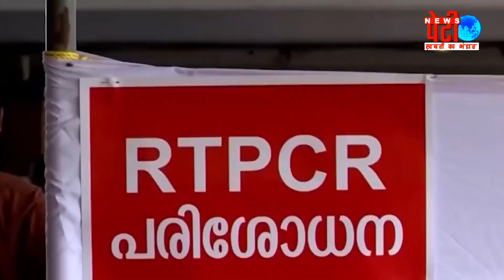Coronavirus India Update: कोरोना मामलों में एक बार फिर कमी, 24 घंटे में 26 हजार नए केस | न्यूज पेटी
पिछले 5 दिनों से 30 हजार के पार आ रहे कोरोना के मामलों के बाद मंगलवार को राहत की खबर आई है. भारत में पिछले 24 घंटे में COVID-19 के 26,115 केस आए सामने आए हैं, जो सोमवार की तुलना में कम है. सोमवार को 30 हजार से ज्यादा मामले रिपोर्ट हुए थे.

The news of relief has come on Tuesday after the cases of corona coming beyond 30 thousand for the last 5 days. In India, 26,115 cases of COVID-19 have been reported in the last 24 hours, which is less as compared to Monday. More than 30 thousand cases were reported on Monday.